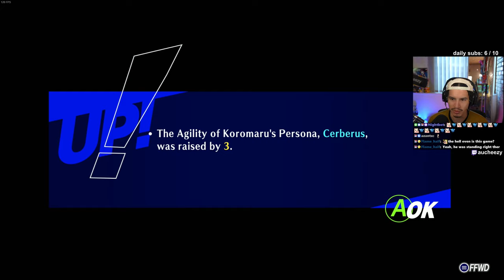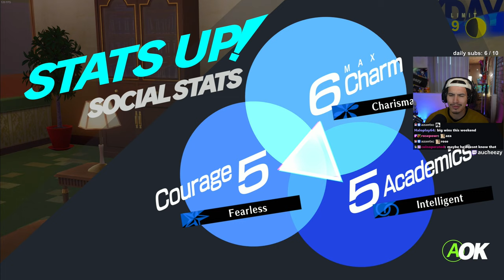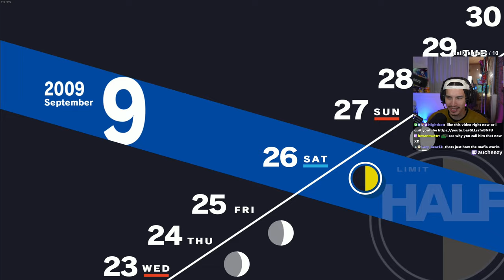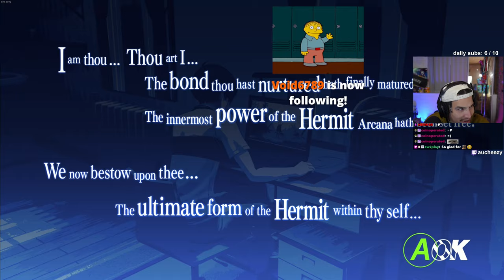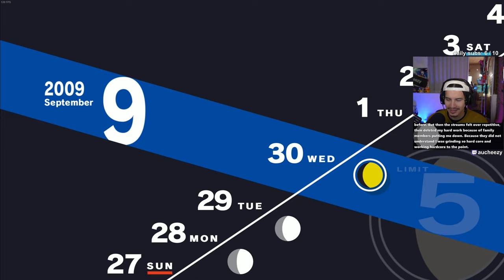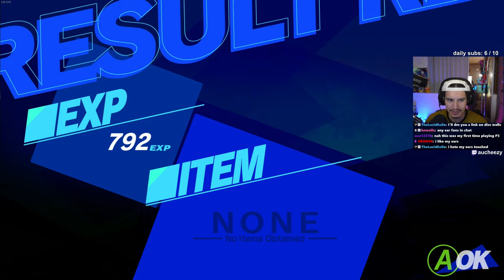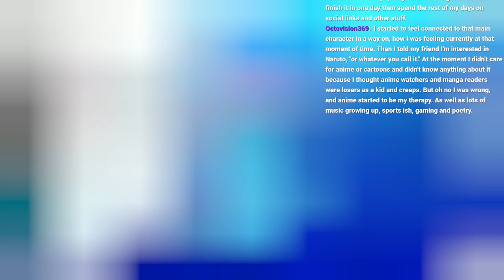I don't like this character's foreshadowing...😟🥲(First Time Persona 3 Reload - Part 18 - 1440p | PC)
Timestamps:
00:00 - Chilling with Koromaru
07:00 - Checking up on Ken Amada
11:25 - Aragaki Lore
21:00 - Yukari Getting Mugged NAHHH
29:30 - Aragaki Gardening
31:20 - Takaya Encounter + Igor (LORE LORE LORE)
42:45 - EDATING!
49:00 - Aragaki Gardening
51:50 - Kenji is still delusional about his teacher rizz
59:50 - Scammer Social Link (President Tanaka)
1:06:40 - EDATING!!! THE SERVER IS CLOSING WHAT!!!
1:09:45 - Aragaki Lore
1:12:00 - OK SO EVERYONE REALISES IM DATING EVERYONE HAHAH
1:24:00 - Yukari and I make up
1:31:25 - Nightclub monk continues to be epic
1:34:10 - Misturu tells us a bit of the past, and Aragaki lore
1:45:50 - HERNIAGUY HAS RIZZZZ
1:50:50 - Scammer lore
1:52:50 - OH I FORGOT HERNIAGUY WAS DATING CHIHIRO
1:55:00 - The end of my EDATING relationship
2:04:30 - Nightclub monk social link
2:07:00 - Pharos visits us
2:08:33 - Yukari deep convo
2:18:30 - KENJI TROLLED NOOOOOOOOOOO
2:22:00 - WATCH THIS HAHAH I BREAK HER HEART
2:30:40 - Tartarsauce